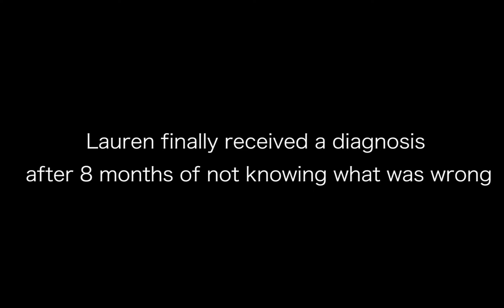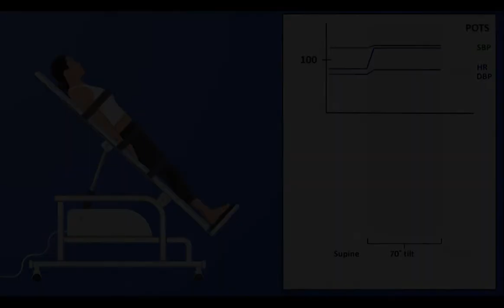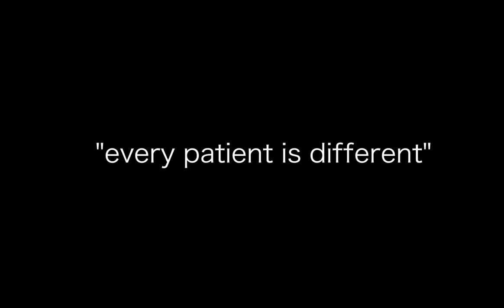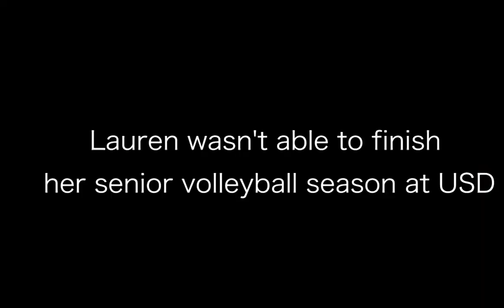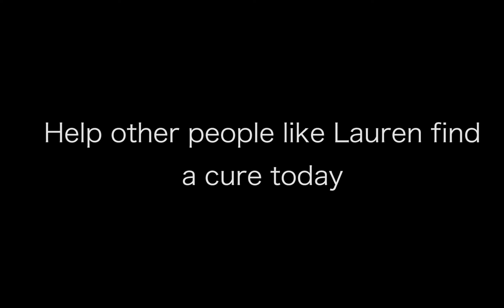Lauren Turner, Faces of POTS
Lauren Turner is a senior at the University of San Diego (USD). She was recruited to play volleyball at USD, where she excelled in her first four years. Her fifth year, she was diagnosed with covid. The diagnosis led to breathing problems and chest pain that kept her from competing in the sport she loved. Eight months later, Lauren was diagnosed with postural orthostatic tachycardia syndrome (POTS). Since then, she had to medically retire, so role on the team shifted from being a starter on the court to a leader off the court. Lauren shows up to every practice ready to take score, shag balls, encourage the girls, and support her team in any way she can. She will graduate in 2022 with a Bachelors in political sciences and a Sociology minor at USD. From there, she wants to advocate for minority communities and pursue social justice.